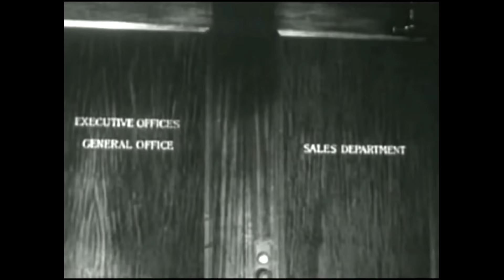Radio & Television Careers of 1940! (vacuum tubes, original film, electronics, technology, Radar)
RADIO & TELEVISION Careers and 1940 vacuum tube electronics: This vintage film reflects the rapidly advancing technology of Radio and TV in the 1940’s, and the rise of many new CAREERS. This fascinating film highlights JOB skills needed in Radio and Television as envisioned in the 1940’s.   As vacuum tube technologies grew more sophisticated and Television was in its infancy, demand was also growing rapidly.   World War II increased the need for vacuum tubes and radio knowledge.   Many of these technologies were precursors to the giant vacuum tube computers which followed. {Rescued and restored with improved audio/video}   We hope you enjoy this great original, unedited film.  Uploaded by Computer History Archives Project (CHAP).   Run time 10 minutes.

Thanks also to Speakeasy Archives (Old Time TV, Radio: digital transfers)